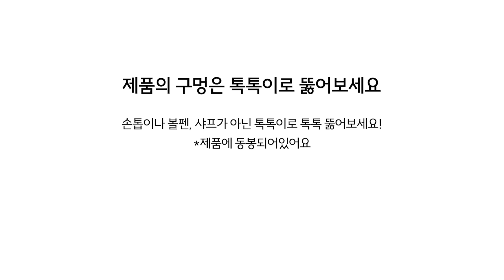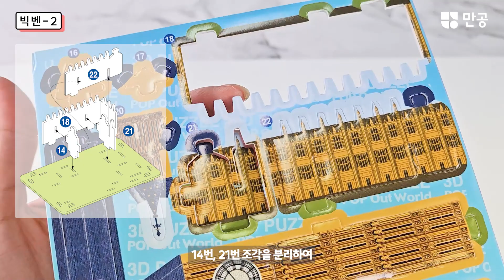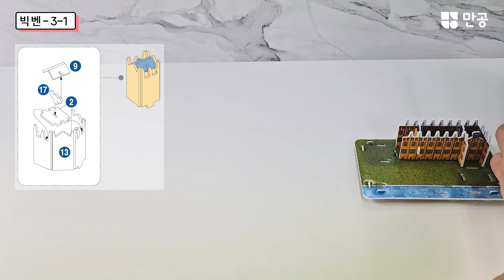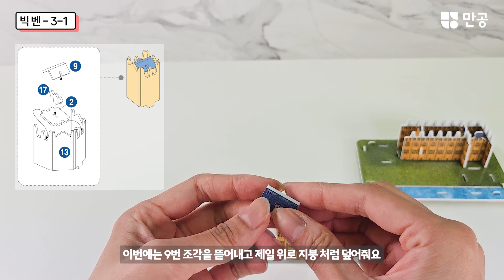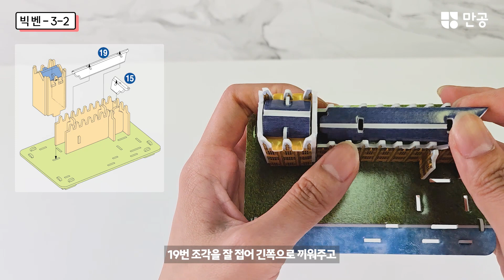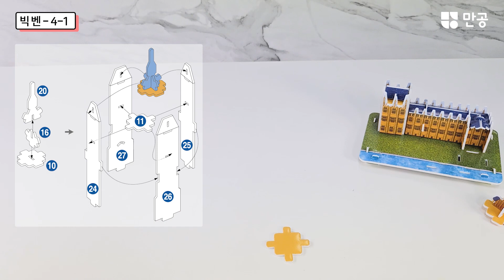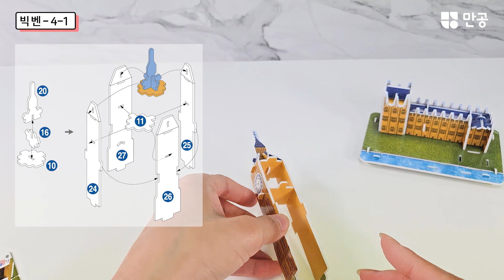[세계문화여행] 랜드마크 시리즈 _ 03 빅 벤 입체퍼즐 조립영상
세계의 랜드마크를 내 손으로 직접 만들 수 있다면?!
이번 랜드마크는 영국의 빅 벤이에요
빅 벤은 영국 런던에 우뚝 솟아있는 시계탑의 이름이에요.
만들어진 지 약 165년이 된 지금까지도 영국 런던을 대표하는 건축물로 인기를 얻고 있답니다.
많은 발전 속에서도 늘 런던 시민들과 함께 했던 건축물 빅 벤을 입체 퍼즐로 만나보세요!

손 끝에서 시작되는 창의 만들기, 똑똑해지는 공부 만공